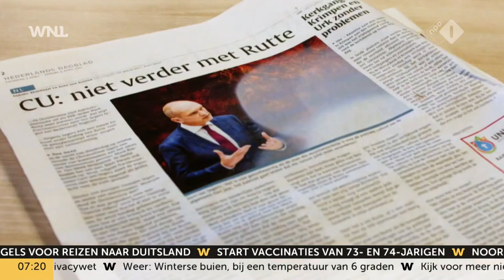VVD-coryfee Bolkestein ligt niet wakker van mededeling Segers: ‘Wordt geen traan om gelaten’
Volgens VVD-coryfee Frits Bolkestein moet er niet veel waarde worden gehecht aan het besluit van de ChristenUnie om niet in een volgend kabinet met Rutte te stappen. Afgelopen weekend zei partijleider Gert-Jan Segers dat een nieuwe samenwerking met Rutte er niet in zit.